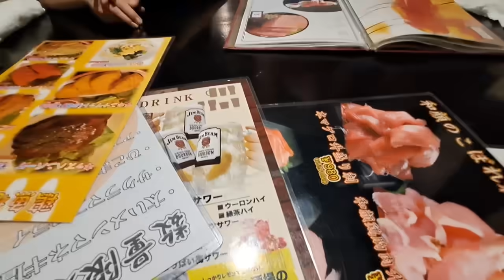【シングルファザー】子供達と最後の晩餐…こんな週末の給料日。お金を使い過ぎて節約を誓った父子家庭の休日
最後の晩餐…
週末の給料日。